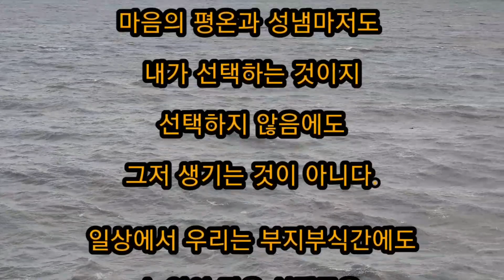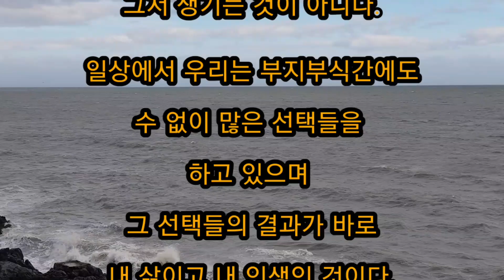인생은 선택이다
내 인생, 내 삶은 내 스스로 내 책임으로 하는 선택들의 총합이며 그 결과물이다.